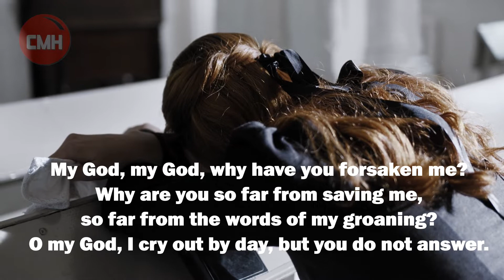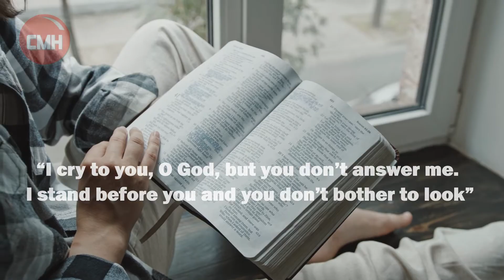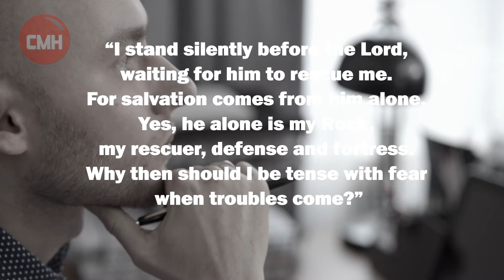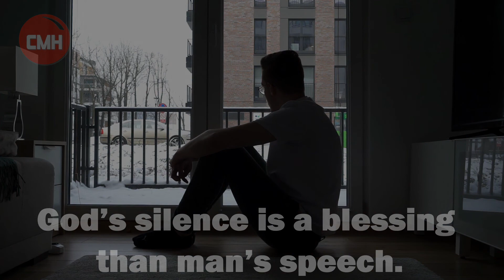Silence of God I Stand Silently Before God.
Sent Your Reviews To CMH

From time to time, many of us have experienced the silence of God.
Few people may think that, God is not hearing our prayers…
We may cry out to God, and there seems to be no answer;
only to hear the words echo back without replay.

In Psalms 22: we read,
Why are you so far from saving me,
so far from the words of my groaning?
O my God, I cry out by day, but you do not answer.

Let’s see the life of job, in some point; several thoughts came into his mind.
In book of Job chapter 30 verses 20.  Job says
“I cry to you, O God, but you don’t answer me.
I stand before you and you don’t bother to look”

God who answer our prayers,
Sometimes keep silence for certain prayers.
We don’t like the silence of God,
But, make sure that, Gods silence is not his rejection.

A phrase says that,  “speech is silver, silence is gold”

Through his silence, God is teaching us something…

First, silence is not his absence.
He is still on the throne. He is in control of everything.
God told us, in Psalms 46 verse 10 -   Stand silent! Know that I am God!

In front of God’s silence, we also need to keep silence and wait for the Lord.
We read in Psalms 62….
“I stand silently before the Lord, waiting for him to rescue me. For salvation comes from him alone. Yes, he alone is my Rock, my rescuer, defense and fortress. Why then should I be tense with fear when troubles come?”

Strive to feel God’s eternal love towards us, at time of his silence.

Second, silence tests our Faith.
When we teach our children to walk, we usually hold their hands.
Occasionally we withdraw their hands and we allow them to walk alone.
It doesn’t mean that we are away from them.
But we are preparing them to walk in our presence.
In the same way, God also preparing us to be strong in our faith.

"With his silences, God makes the faith and hope of his own people grows.
He makes them new,
and with them He makes all things new."

We love a God who is talking for us.
We should also love a God who is silent before us.

God’s silence is a blessing than man’s speech.